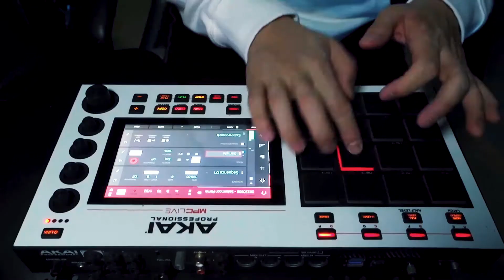Flipping a sample of the Sailor Moon theme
Making a remix of the Sailor Moon theme song. Chopped up and sliced the sample on my Akai MPC Live, while having a bit of fun during this beat-making session.